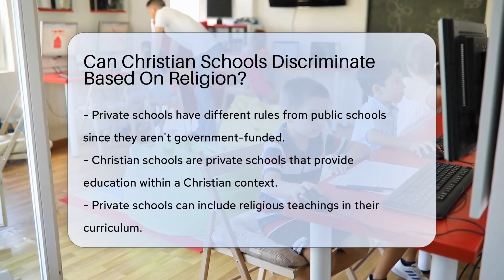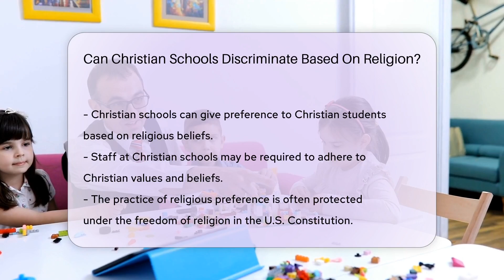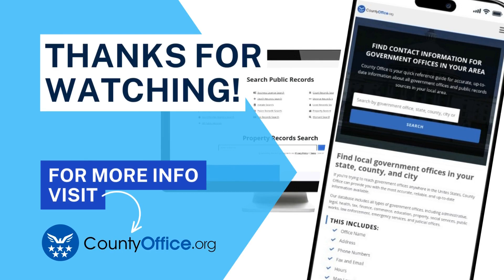Can Christian Schools Discriminate Based On Religion? - CountyOffice.org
Can Christian Schools Discriminate Based On Religion? Explore the nuanced policies of private Christian schools in our latest deep dive. While public schools operate under strict anti-discrimination laws, private institutions like Christian schools have more autonomy. This video examines the balance Christian schools strike between maintaining their religious values and adhering to federal and state anti-discrimination laws. Find out how these schools integrate their beliefs into their admissions and hiring processes, and how they navigate the complex interplay of religious freedom and anti-discrimination principles.

 Understanding the operational freedoms and limitations of private religious schools is crucial for parents, students, and educators alike. If you're seeking more information on the guidelines governing private schools, or if you have specific questions regarding their policies, we encourage you to reach out to the resources provided.